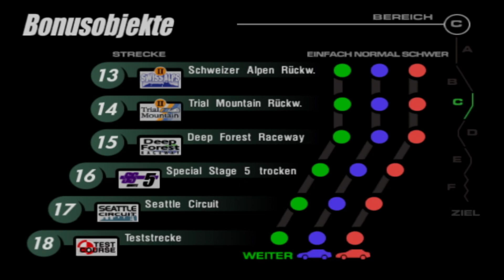Ich bewerte die Strecken von GT3! | Let's Play Gran Turismo 3: A-Spec (100%/DEUTSCH) #073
Drei mal dürft ihr Raten welche Strecke die volle Punktzahl bekommt (:
-ALLE PROJEKTE & STREAM/UPLOAD-ZEITPLAN-

- GT Marathon Info -
Ich werde ALLE Gran Turismo Teile zu 100% spielen + alle Lizenzen Gold schaffen. Auch die Spinoffs, wie unter anderem Gran Turismo Concept 2002 Tokyo-Geneva, die Prologue Teile und sogar GT 2000 (eine GT3/PS2 Techdemo). Alle Ausdauerrennen wie das 24h Rennen von Nordschleife und Profirennen werde ich streamen. Ich versuche JEDEN Tag um 18 Uhr ein Lets play Part zu veröffentlichen! Die Spiele werde ich alle auf Original Hardware von Sony zocken. Kein Emulator, der die Grafik unnatürlich verschönert. Ich habe eine Amerikanische Launch PS3 (60GB, Modell: cecha01), die auch PS2 Spiele über Hardwarebasis berechnet.